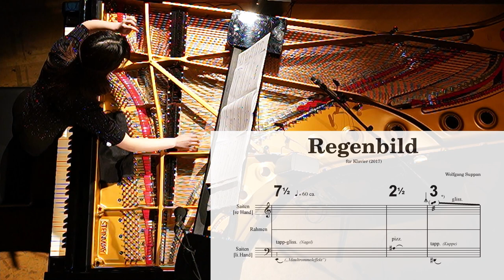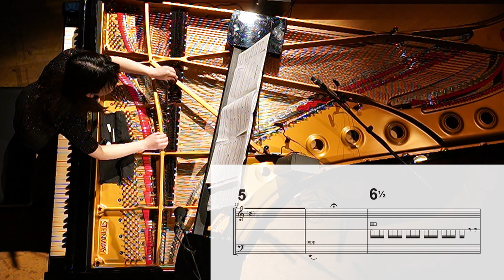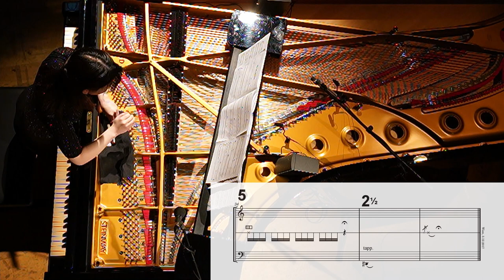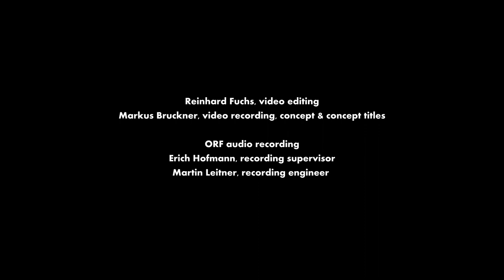Saiten-Tasten // Wolfgang Suppan - Regenbild // Eriko Muramoto, Klavier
Saiten-Tasten, Innenraumstudien für das andere Klavier/Inside Studies for the other piano - ein Projekt von/a project by Mathilde Hoursiangou

Wolfgang Suppan - Regenbild (2017)
Eriko Muramoto, Klavier